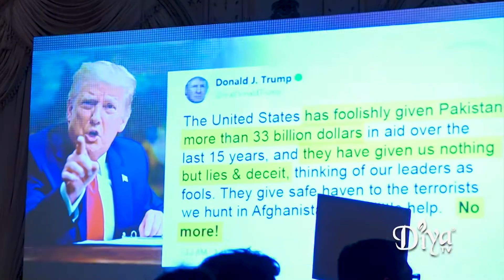EXCLUSIVE: Shalabh ‘Shalli’ Kumar remarks @ Republican Hindu Coalition Diwali @ Mar-a-Lago | Diya TV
Republican Hindu Coalition Founder Shalabh ‘Shalli’ Kumar makes remarks from their 2022 Diwali celebration at Mar-a-Lago in South Florida featuring former President Donald Trump.

Diya TV ®
Enlighten. Entertain. Inspire.™